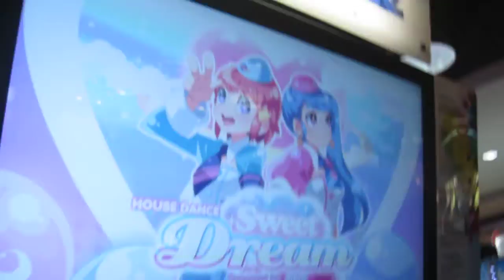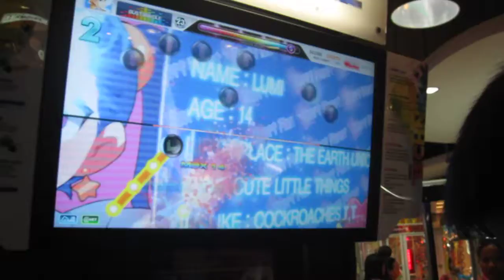me playing Sweet Dream HD